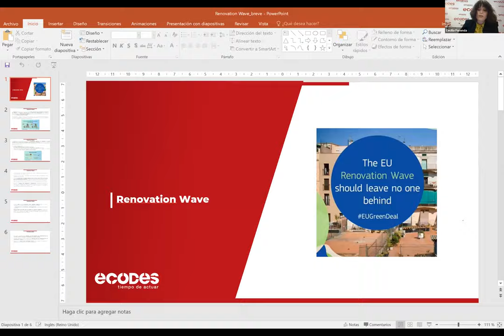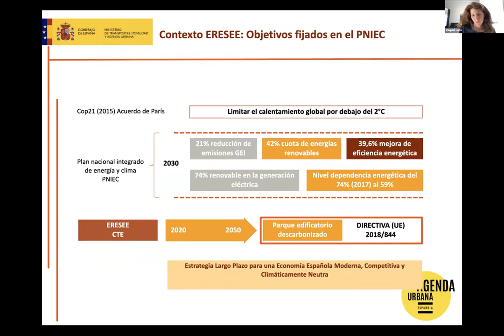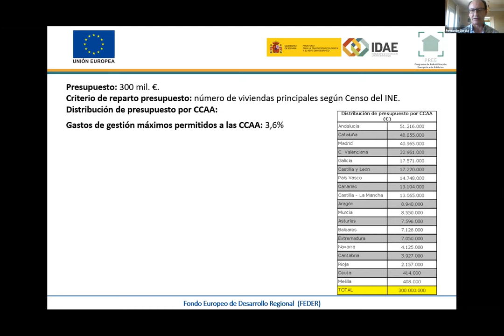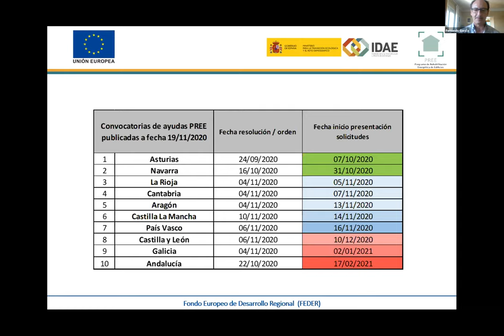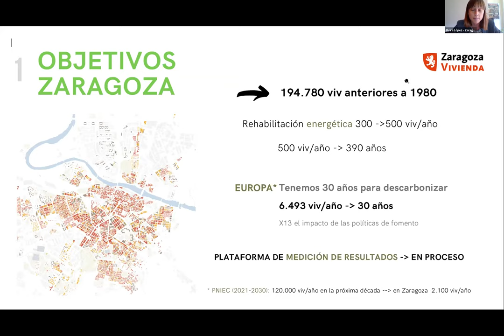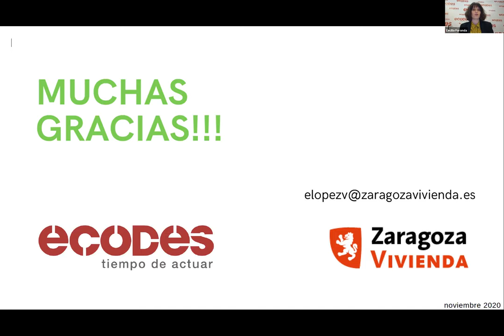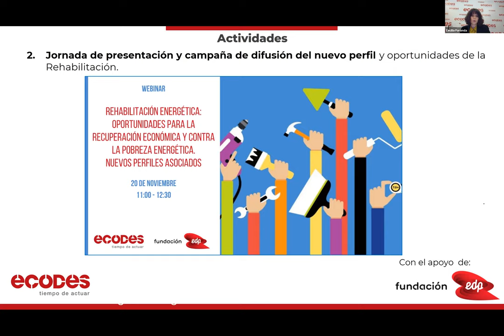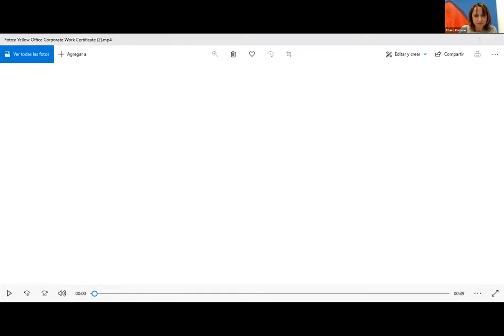Jornada sobre rehabilitación energética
El 20 de noviembre de 2020 organizamos la Jornada: REHABILITACIÓN ENERGÉTICA: OPORTUNIDADES PARA LA RECUPERACIÓN ECONÓMICA Y CONTRA LA POBREZA ENERGÉTICA. NUEVOS PERFILES ASOCIADOS

Contamos con la participación de los siguientes panelistas:

Raquel Lara, MITMA - Estrategia a largo plazo para la rehabilitación energética en el sector de la edificación en España 2020 – 2050 (ERESEE)

Fernando García Mozos, IDAE - Programa PREE. Rehabilitación Energética de Edificios, 2020 – 2021 -

Elvira López, Zaragoza Vivienda - Políticas públicas de fomento de la rehabilitación y la regeneración urbana

En la Jornada también hablamos del proyecto de ECODES Generación de empleo verde, a través del que hemos desarrollado el curso "Asesor energético para hogares" y a través del cual hemos intervenido en 20 viviendas para la mejora de la eficiencia energética.